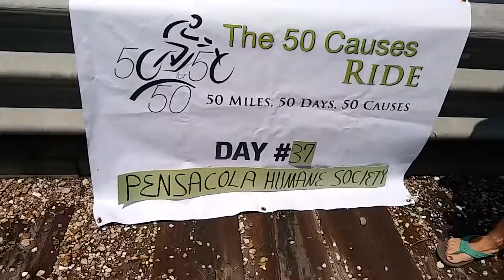50 Causes Ride - Day 37 Pensacola Humane Society - After Ride